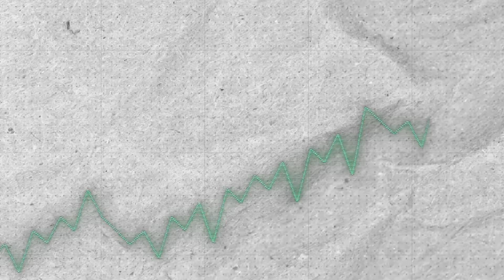Os Meus Filhos não têm Dinheiro no Banco💸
Dinheiro dos Filhos no Banco ou Investir Dinheiro para os Filhos ?, IRS Portugal | As vossas perguntas 💸

Recarga Vileda
Moldes bolachas
Protectores Airfryer
conservador de legumes
Esponjas de lufa
Suporte para cabos
Recipientes para armazenar
Suporte para vassouras
Formas Selicone
Robot apirador Rommba
Caixas organizadoras
Forra para cadeira Bebé
Tira Borbotos
Autocolantes para identificar frascos